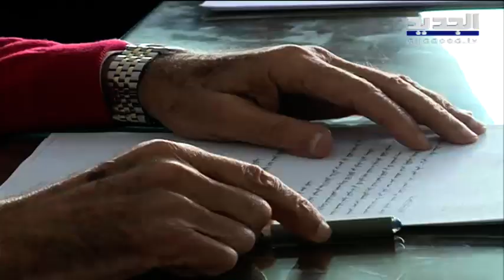السلطة السياسية تضغط على القضاء حيناً وتدين التدخل فيه أحياناً كثيرة - آدم شمس الدين